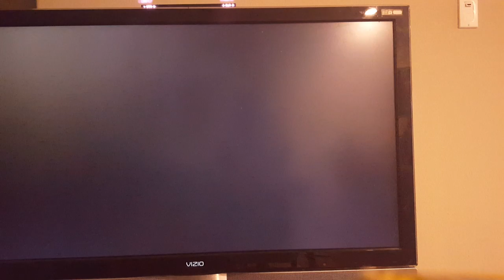Wii Sports - Golf (9-hole Game/+17)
This is a game where players can swing their Wii Remotes as if to hit the Golf ball as far as it can until it reaches the Green (The area where the putting hole is).